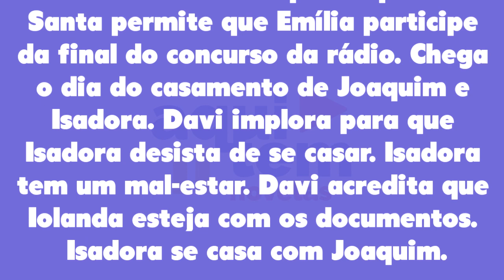Além da Ilusão 12/07/22 - Capítulo 134 terça-feira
Assistir o que vai acontecer em Além da Ilusão de terça-feira 12 de julho de 2022